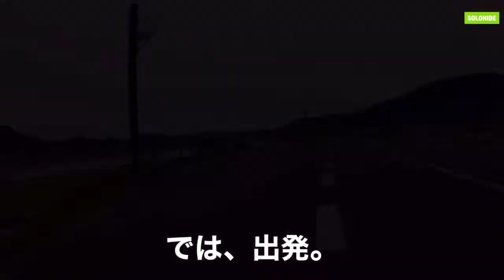【ポタリング】名鹿海岸(四万十市)